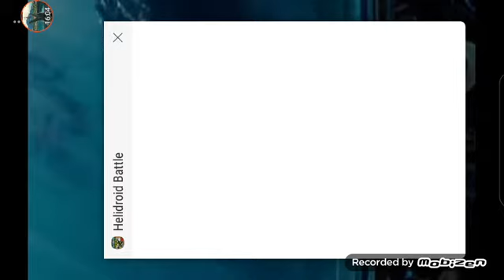Helidroid Battle 🚁 🔥 ( Fui Derrotado 😡 )